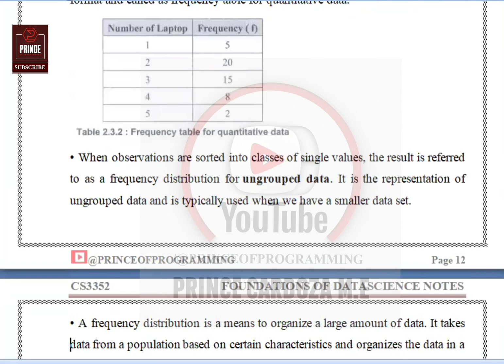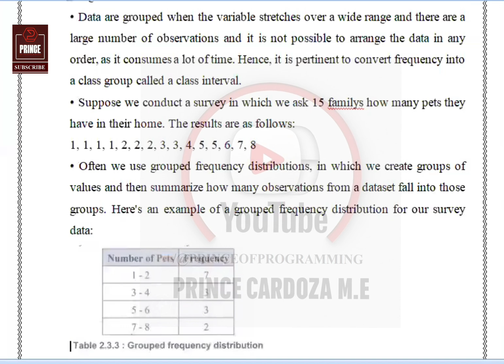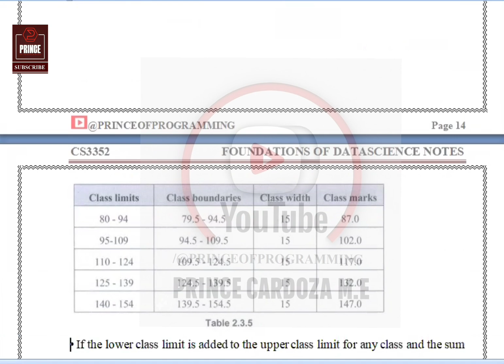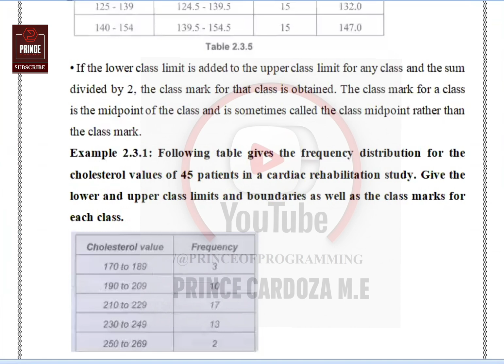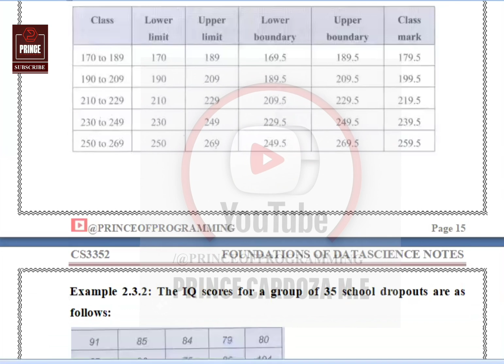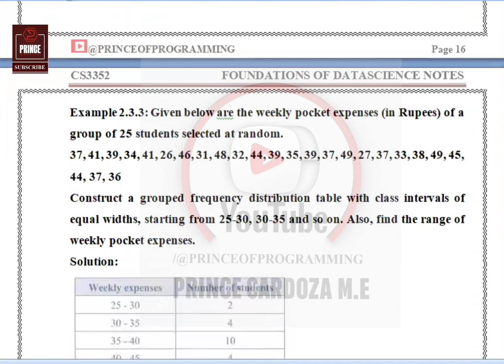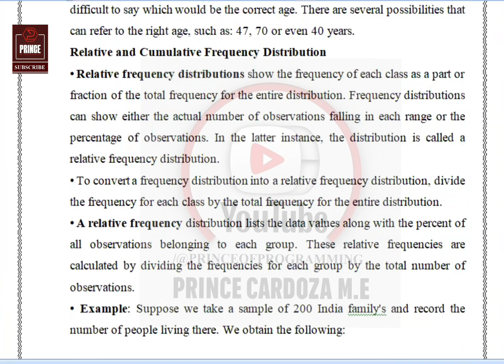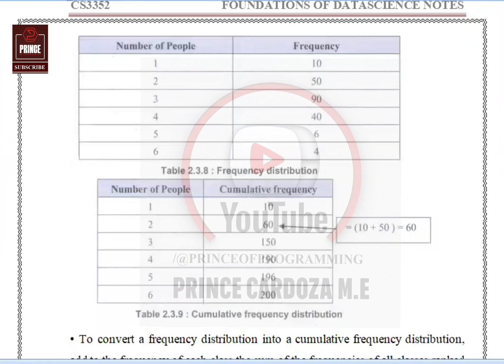DESCRIBING DATA WITH TABLES NOTES - CS3352 FOUNDATIONS OF DATASCIENCE NOTES - 2021 REGULATION CSE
Keep Learning...